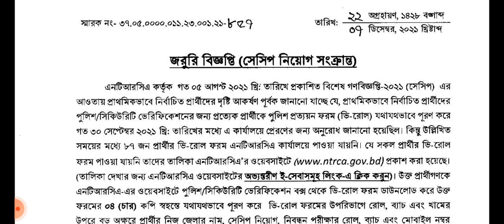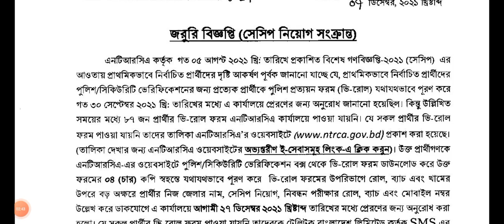NTRTCA এর পুলিশ ভেরিফিকেশন সংক্রান্ত নোটিশ বিজ্ঞপ্তি প্রকাশ ২০২১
NTRTCA এর পুলিশ ভেরিফিকেশন